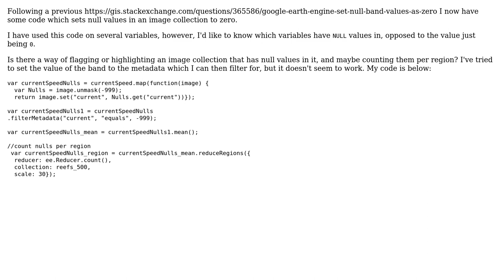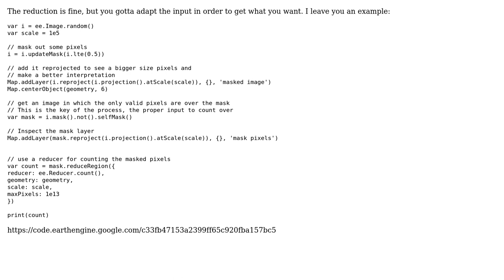GIS: Count number of NULL values per region in Google Earth Engine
With thanks & praise to God, and with thanks to the many people who have made this project possible! | Content (except music & images) licensed under CC BY-SA | Music | Images & others | With thanks to user Taras user Rodrigo E. Principe user mikejwilliamson and the Stack Exchange Network Trademarks are property of their respective owners. You are responsible for your own actions.